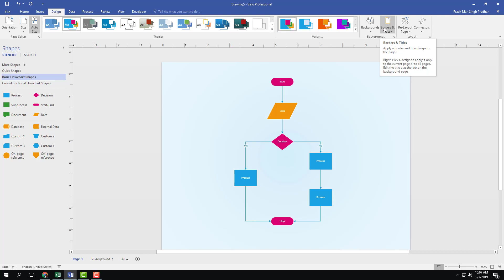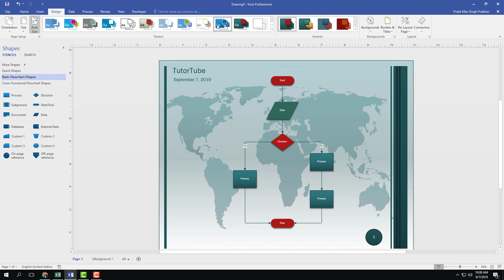MS Visio Tutorial - Lesson 59 - Borders and Titles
In this tutorial, we will be discussing about Borders and Titles in MS Visio.

Learn the basics of using MS Visio, including how to work with Shapes, Connectors, Managing Diagrams and Exporting Diagrams in different formats.

This lesson has been made using MS Visio 2016 but is applicable to older versions and newer versions of MS Visio as well.

If you like this video, here's our entire playlist of MS Visio tutorials: